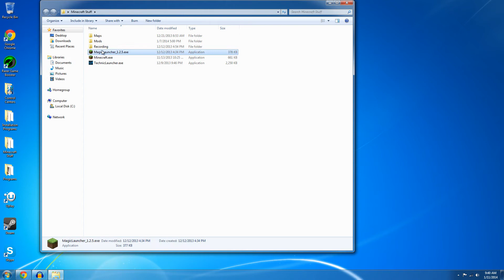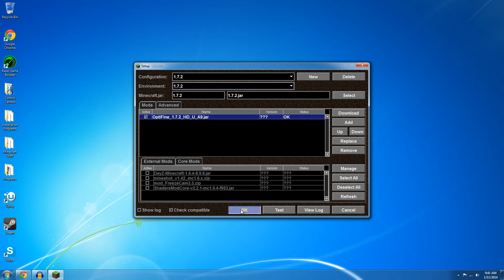Minecraft How to install Optifine (Very Simple) 1.7.10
Hey guys!  This tutorial will show you how to install optifine the easiest way possible!  It will only take you around 2 minutes and you will be done.

Looking for an awesome youtube partnership? Check out Union For Gamers (Curse)!